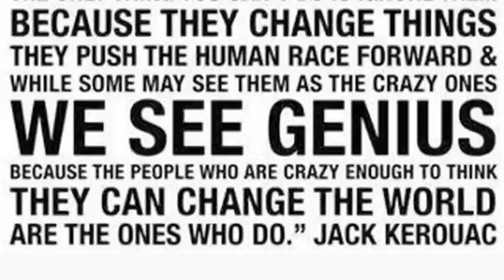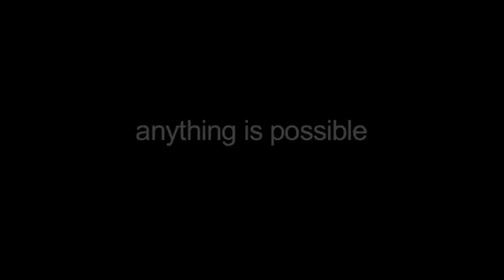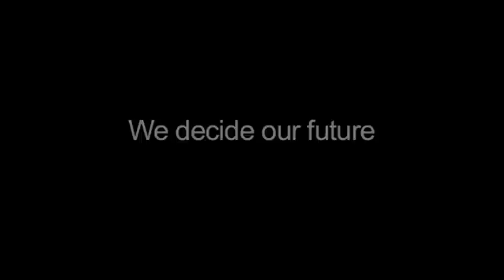A generation for change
Our World Today filmed this video at an event called PowerShift, which was run by the Australian Youth Climate Coalition.

The event was held from 15 - 17 October 2011 in Brisbane.